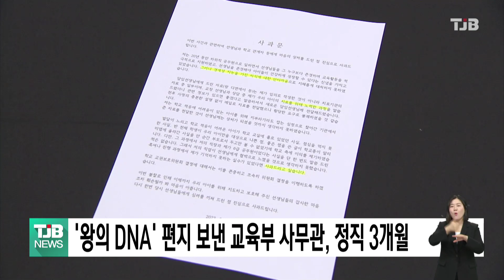'왕의 DNA' 편지 보낸 교육부 사무관, 정직 3개월｜ TJB 대전·세종·충남뉴스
자신의 초등학생 자녀가
왕의 DNA를 가졌다는 내용의 편지를
담임 교사에게 보낸
교육부 사무관이
정직 3개월 처분을 받았습니다.

대전의 한 학교
행정실장으로 근무하던 A 씨는
지난 2022년 10월,
세종의 한 초등학교를
다니는 자녀의 담임 교사에게
아이가 자존감이 상할 수 있으니
고개 숙여 인사를 강요하지 말라거나
왕의 DNA를 가진 아이이니
왕자에게 말하듯 하라는 등의
강압적인 내용이 담긴 편지를 보내
논란을 빚었습니다.

지난해 초 5급 사무관으로
승진한 A 씨는 논란이 일자,
지혜롭게 대처하지 못했다며
사과문을 발표했습니다.